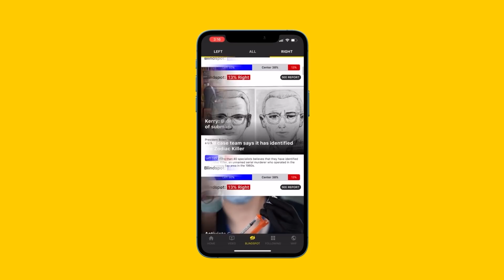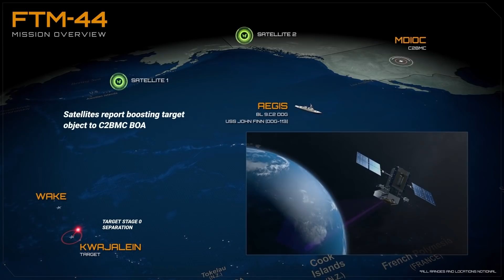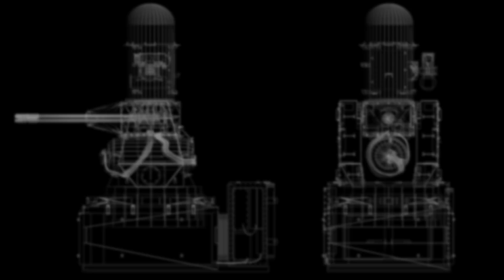Should the US Spend Money on ACTUAL Defense? Air and Sea Defense of the US Mainland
to compare more than 50,000 news sources. By threading multiple perspectives from thousands of publications through a neutral platform, Ground News frees people from algorithmic restraints, illuminates blindspots and makes media bias explicit.

Credits:

Footage:
Ministry of Defence of the Russian Federation

Nike Missile Map
Author: Bwmoll3